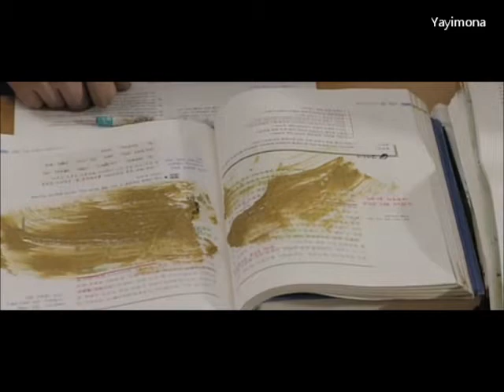Baby and Me (El bebé y yo) Parte 3/8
Adaptación del famoso manga shojo Japonés de Marimo Ragawa "Aka-chan to Boku" editado en Corea en 1991 teniendo un gran éxito.

Joon Su (Jang Geun Suk) es un estudiante de la escuela superior (bachillerato) que vive con sus padres, viviendo despreocupadamente sin dejar de meterse en líos y peleas.
Un buen día aparece un bebé en la puerta de su casa, por lo que a Joon Su no le quedará otro remedío que cuidarle: cambiarle el pañal, alimentar y dormir al bebé ...y además, seguir asistiendo a clase.
Todo eso y otras cosas más dificultarán la vida del jóven que empieza a cambiar su actitud y forma de pensar, dejando a un lado su rebeldía.